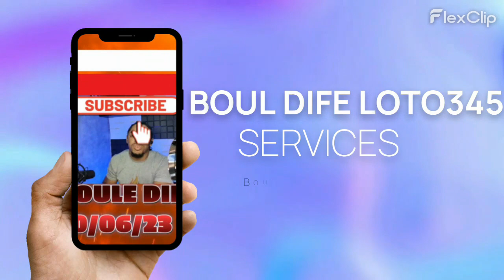Cote 11 pour 11 aout 2023